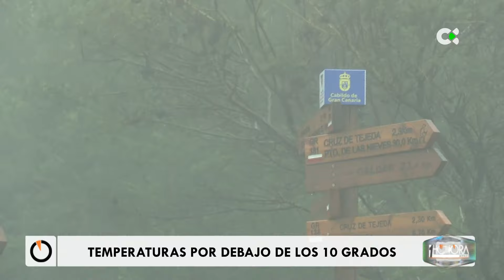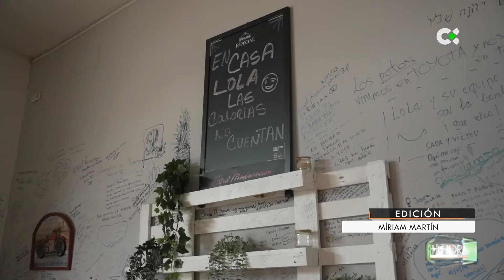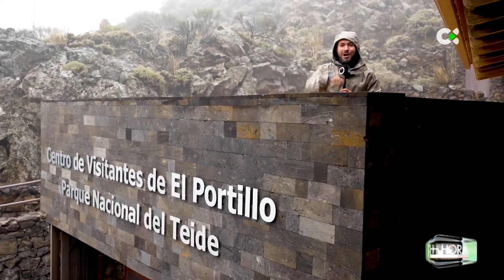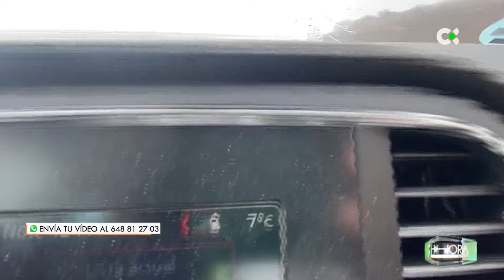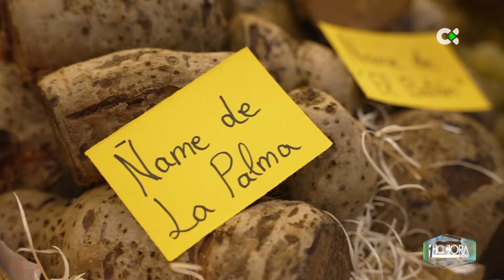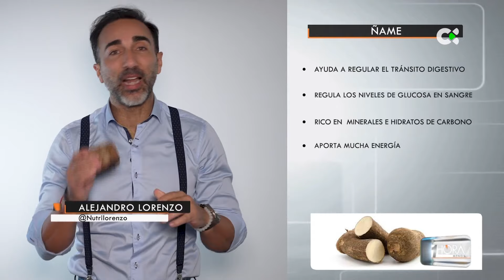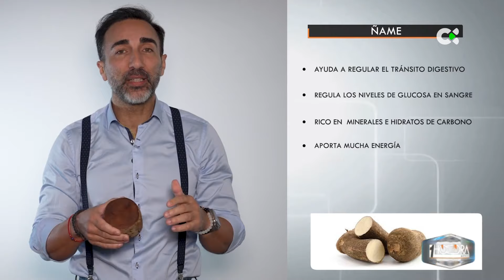1 hora menos | 21/12/23